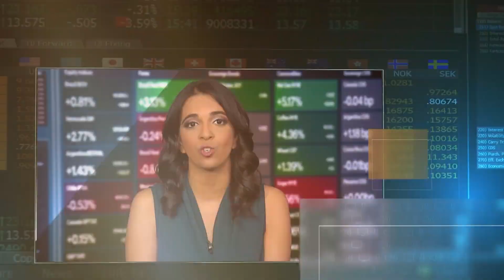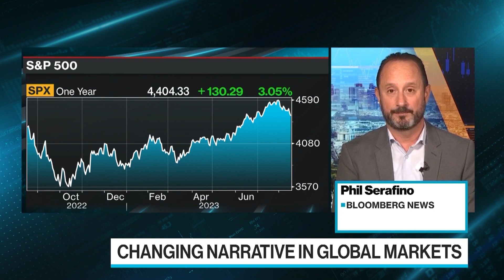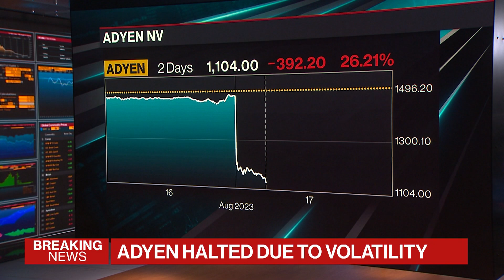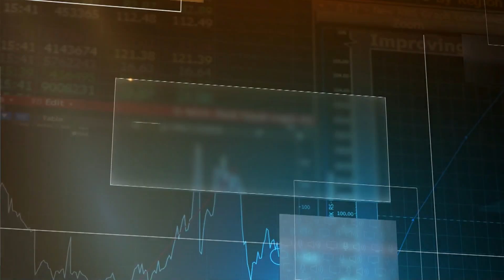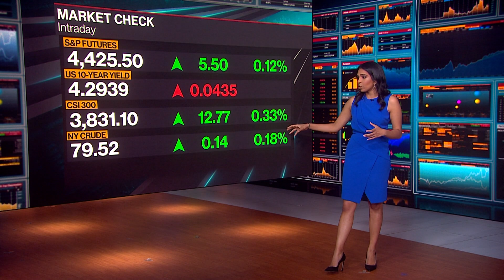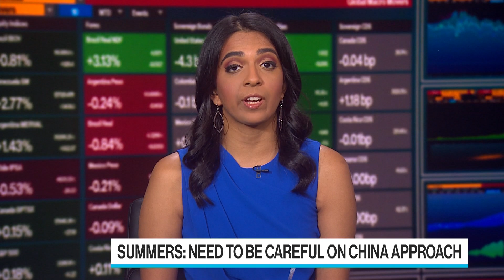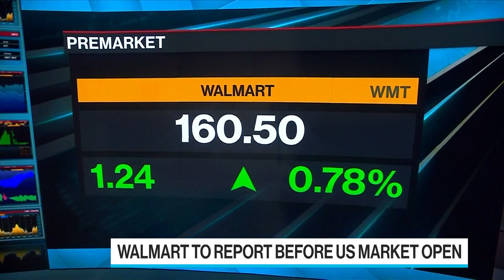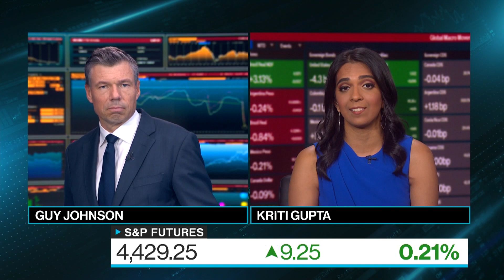Bloomberg Surveillance: Early Edition 08/17/2023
Bloomberg Surveillance: Early Edition, live from London and New York. Guy Johnson and Kriti Gupta deliver the latest news and analysis on the markets with leaders in global finance and economics. Josie Anderson, Managing Economist at the Centre for Economics and Business Research speaks about the BOE and a possible recession in the UK. Global yields go to 15-year high after yesterday's Fed minutes